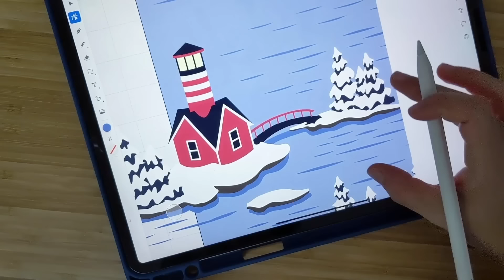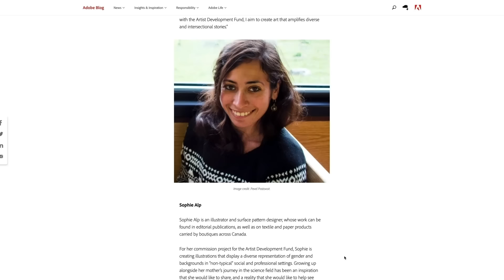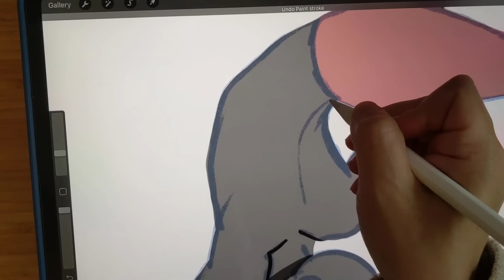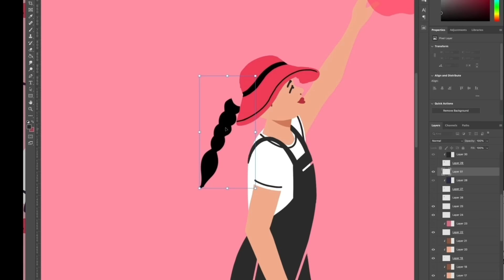Adobe Stock Artist Spotlight | Episode 15: Sophie Alp | Adobe Creative Cloud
In this episode of Artist Spotlight, illustrator and pattern designer Sophie Alp infuses color, personality, and representation to reflect the diversity of the world around her.

To learn more about the Adobe Stock Artist Spotlight program and for more videos like this,